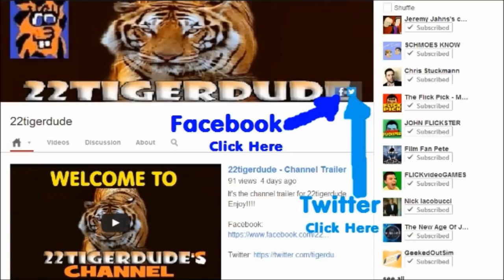SpongeBob SquarePants Season 2 Review: Survival of the Idiots/Dumped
22tigerdude reviews the episode about SpongeBob and Patrick fooling around in Sandy's treedome while she is in hibernation during the winter and the episode about Gary being Patrick's best friend not living with SpongeBob anymore. What are his thoughts on both of the episodes? find out here.